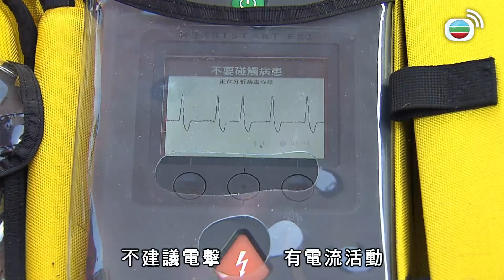跳躍生命線｜墜崖行山者，急救員到場卻發現無帶生理鹽水？！｜馬德鐘｜何廣沛｜劉佩玥｜陳瀅｜2018最佳劇集｜TVBUSA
妻子章蕙芯(李佳芯飾)死於一宗司機醉駕事故後，救護總隊目麥在田(馬德鐘飾)跟獨女諾兒、姐姐愛花(張文慈飾)、小姨章可祈(劉佩玥飾)共同生活。在田因喪妻一事痛恨不守規矩、任意妄為的人和事，公事上鐵面無私！新下屬卓家傑(何廣沛飾)為人衝動，與在田常生磨擦。此外，調任見習救護主任的上級譚家俊(羅天宇飾)凡事追求完美，更處處針對家傑，令隊員壓力大增；在田作為中間橋樑，苦心經營，力求維繫隊員的團結及合作精神，同時希望培育出色的救護精英，在不同個案挑戰中，搶救更多寶貴的生命……